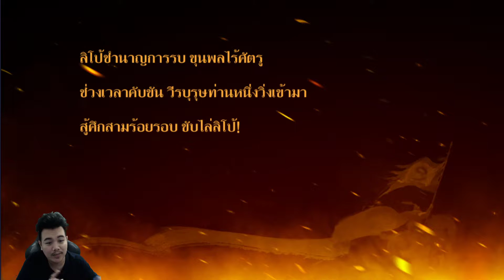Dynasty Heroes #1 ก้าวแรกสู่โลกสามก๊ก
(โดเนทขึ้นจอ ผ่านแอพวอเลต 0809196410 ขั้นต่ำ 10บาท)

PlayStore : Dynasty Heroes: Legend of Samkok
► ช่องทางสนับสนุน (สำหรับ WALLET)
► ช่องทางสนับสนุน (สำหรับ บัตรทรู)